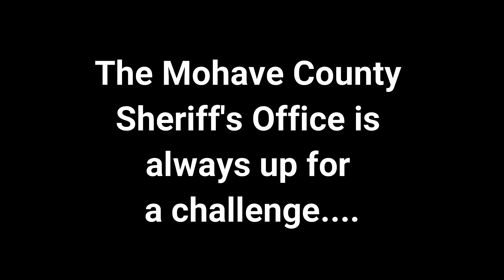Mohave County Sheriff's Office Lip Sycn Challenge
The Mohave County Sheriff's Office wanted to participate in the lipsync challenge, but Sheriff Schuster wasn't sure if we would have the time.